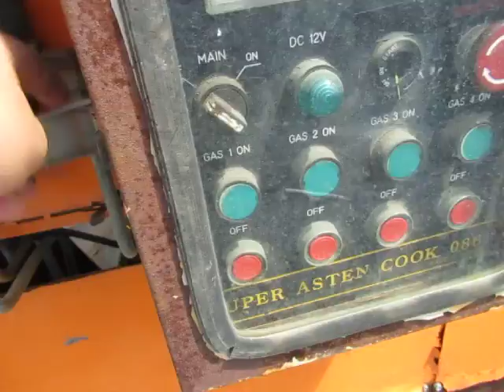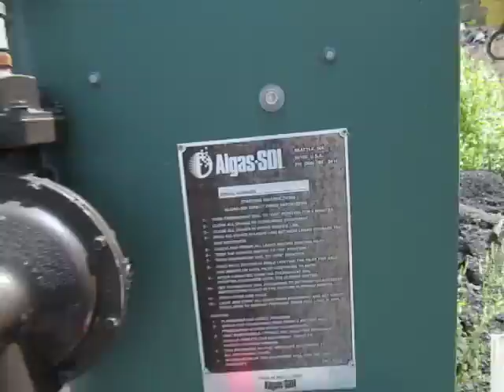GovDeals: 2002 Super Astencook Asphalt Recycler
2002 Super Astencook Asphalt Recycler sold by Greater Sudbury, ON on GovDeals.com